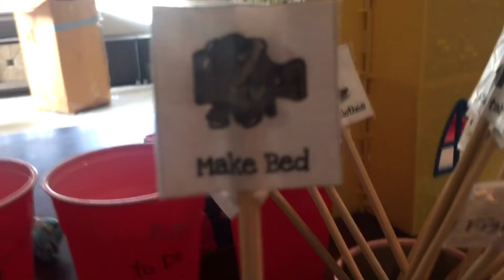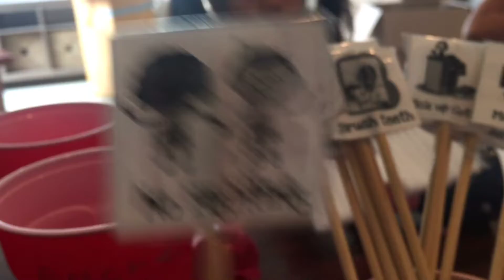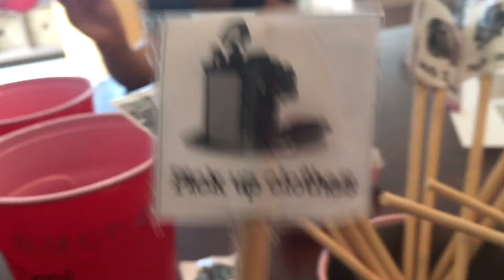DIY自製家事分配筒 趣味勞作(只須筷子,紙,杯子)教導小孩做家事 Chores cup